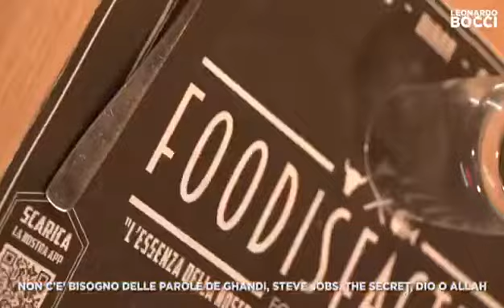31 July 2021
Clandestino Tv/Food&Travel and friends around the World. sharing food culture, lifestyle and word news and current events